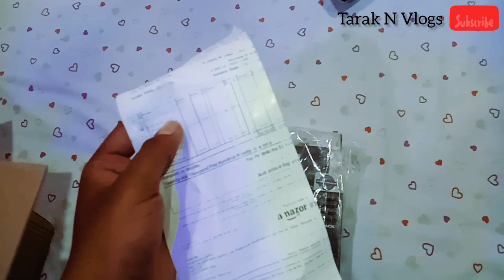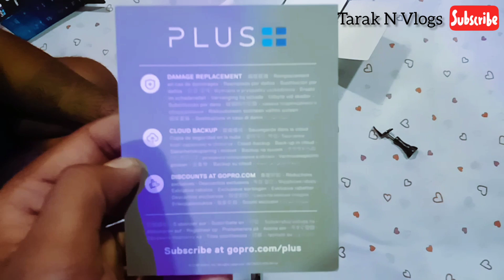Unboxing GoPro Hero 7 black/ Action camara / 2021 / Dream come true 😁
Get gimbal-like stabilization ? without the gimbal, hero7 black predicts your movements and corrects for camera shake to deliver insanely smooth footage ; Audio Features: 3.5mm Audio Mic Input With Pro 3.5 Mic Adapter (sold separately) | RAW Audio (.wav format) | Advanced Wind Noise Reduction With 3-Mic Processing | Stereo Audio ; Connected Features: Wi-Fi + Bluetooth | GPS Enabled | Connects to GoPro App | Auto Offload to Phone | Auto Upload to the Cloud With GoPro Plus Subscription | Smart Remote Compatible | HDMI Video Out | USB-C Port

Rugged + waterproof share experiences you can?t capture with your phone hero7 black is rugged, waterproof without a housing to 10 m and up for any adventure

Face, smile + scene detection hero7 black knows when you face the camera, smile and more, the gopro app uses those details to handpick your best shots and create amazing videos

4k60 video + 12 MP photos hero7 black shoots stunning 4k60 video and 12 mp photos that are as amazing as the moments themselves

Share right to your instagram story add to your story straight from the gopro app ? and share all those wet, sandy or snowy adventures you just wouldn?t capture with your phone

link

                                                     Tarak N Vlogs